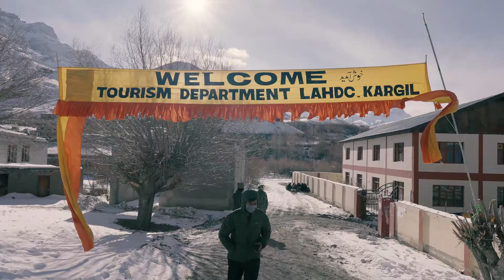Mamani Festival 2021 | Food Festival of Ladakh | Cultural Festival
Copyright [ @The Foodie Bae,2020] All video rights are solely owned by The Foodie Bae. Any reproduction or illegal distribution of the content in any form will result in immediate action against the person concerned.